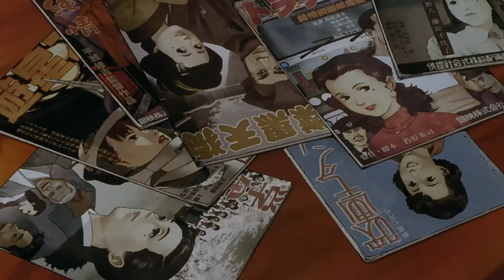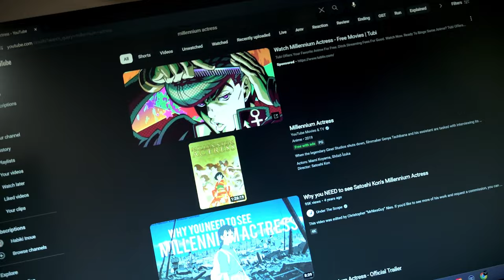Millennium Actress is a Forgotten Masterpiece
Millennium Actress is one of the best anime movies of all time, but when it came to Crunchyroll nobody really noticed. It's from Satoshi Kon, one of the greatest anime directors of all time, who was the brains behind Perfect Blue, Paprika, Tokyo Godfathers, and Paranoia Agent. It's also a celebration of Japanese movies, not just anime, that helped shape our modern film culture.
It's a hidden gem of an anime, and more people should watch it.

Also have fun with my bad dubbing over mispronounced names. And don't watch the English dub of this film, it's terrible. Like one of the worst I've ever seen.

Timestamps:
0:00 - Intro
0:47 - Overview
1:17 - Subjective Camera
2:32 - Spoiler Warning
3:36 - Early Movie
5:50 - Love Story
7:11 - References
7:45 - Structure
9:36 - Second Half
10:55 - Conclusion
11:34 - Where I've Been